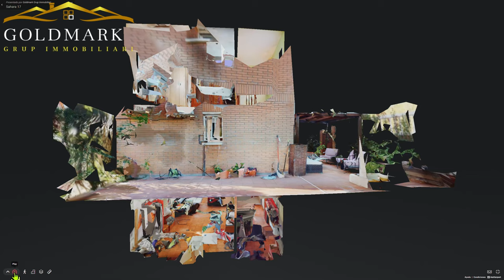CASA EN SANT VICENÇ DELS HORTS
GOLDMARK GRUP IMMOBILIARI